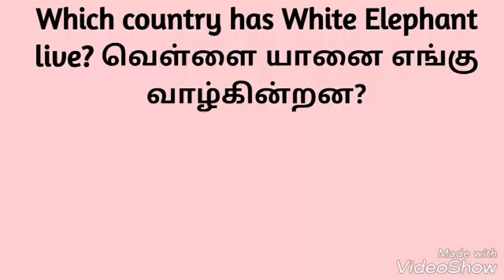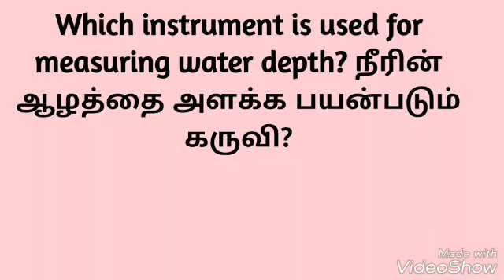Most Brilliant IAS IPS interview questions| current affairs|gk| railway exam model|white elephant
Most Brilliant IAS IPS interview questions| current affairs|gk| railway exam model|white elephant where it is live